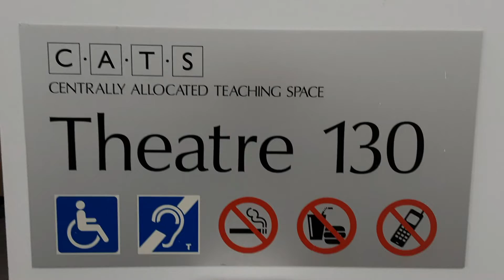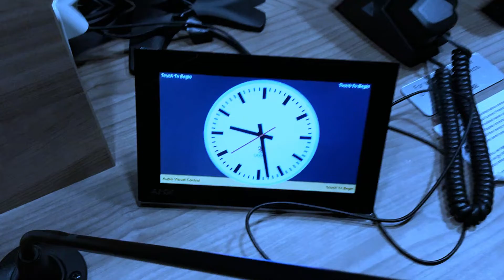UNSW BUSINESS SCHOOL CLASSROOM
UNSW Business School (E12)
Business school in Sydney, New South Wales
The UNSW Business School at the University of New South Wales is a business school located in Sydney, Australia. The school offers 42 programs, including 26 undergraduate and 26 specialist master's degrees, as well as six MBA and executive programs through the Australian Graduate School of Management. Wikipedia
Located in: UNSW Sydney
Address: UNSW Business School (E12), Cnr Union Rd & College Rd, UNSW Sydney, Kensington NSW 2052

Dean: Chris Styles
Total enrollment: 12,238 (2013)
Founded: 2006
School type: Business school

All Videos and PHOTOS used as Front and Background courtesy of
UNSW BUSINESS SCHOOL
PIXABAY
PEXELS
COVERR